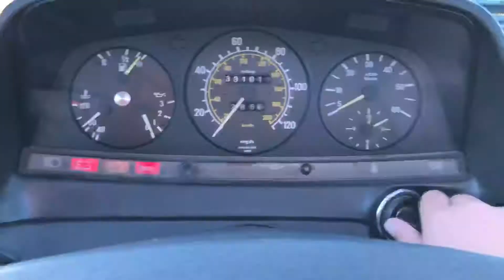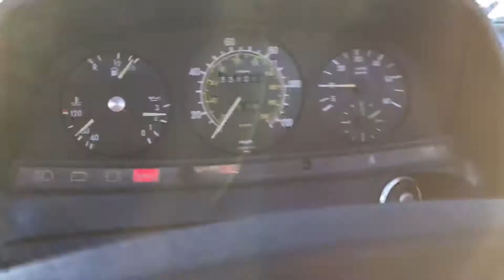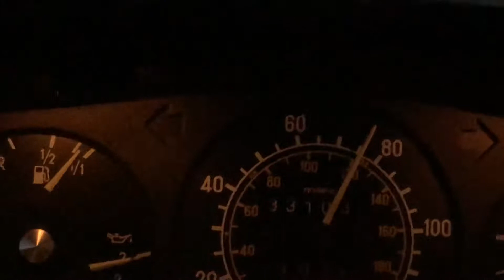Mercedes Benz 300TD Turbodiesel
300TD for Sale